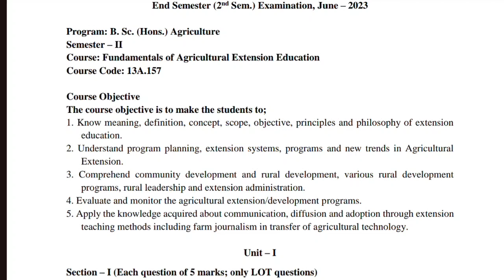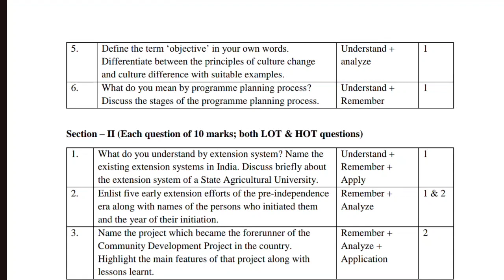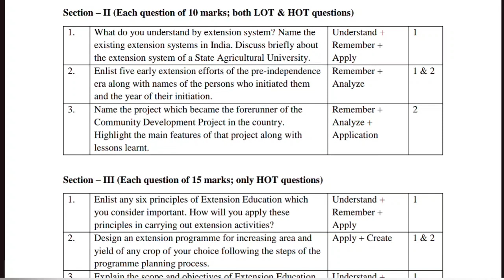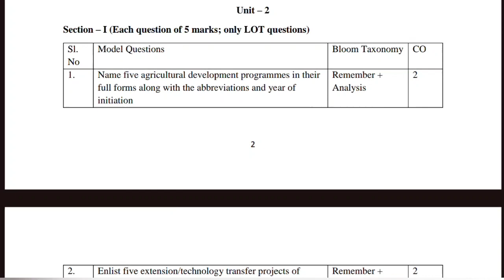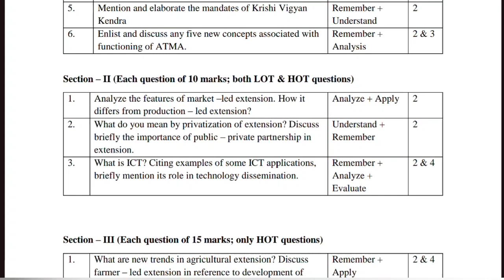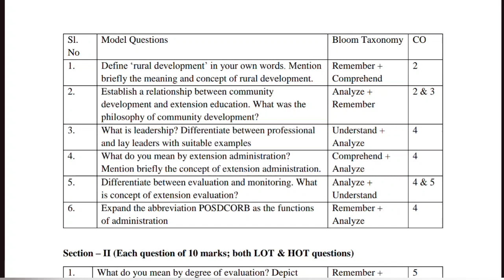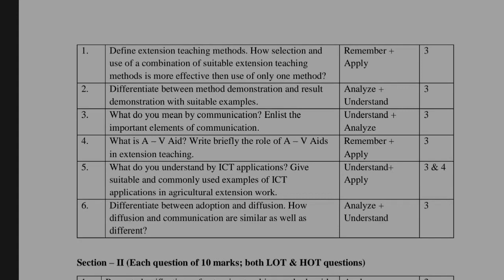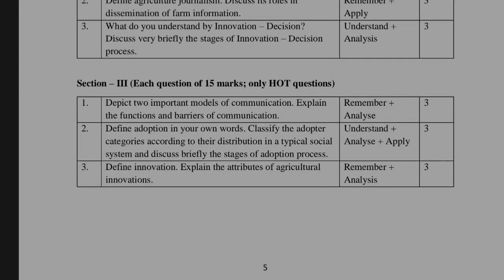Agricultural Extension Education Question Bank 🔥🔥💯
Dear students anyone who want to get benefits for Notes,Quizes, Semester Examination, Placement for jobs & Government Examination join whatsapp group.

1 semester

2 semester

3 semester

4 Semester

5 semester

6 semester

Worning

If u are serious for ur carrier then join WhatsApp group otherwise I will remove from the group permanently.

Praveen Kumar